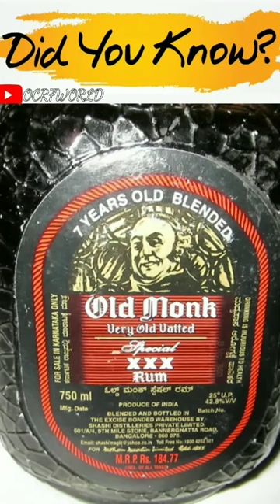Facts of oldmonk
Alcohowl
 old monk
top 5 dark rum you must try
 Brand History: Old Monk
Story Of Kapil Mohan & Old Monk
 best dark rum india
Easy cocktails to make at home | Old Monk cocktails
How to make Old Monk Chai
 Unboxing Old Monk The Legend
How to drink Old monk in a classic way
 old monk rum review
MONK A tribute to the legend OLD MONK When Old Monk Is Life ft. Viraj Ghelani
Old Monk XXX Rum Review in Hindi
Why Do People Love Old Monk So Much?  BuzzFeed Indiaold monk
brand strategy brand storyFan facts of Old Monk Rum
यह वीडियो केवल Old Monk Rum प्रेमी के लिए है
love old monk rum? then know more
Know more about Old monk Rum Best rum from india